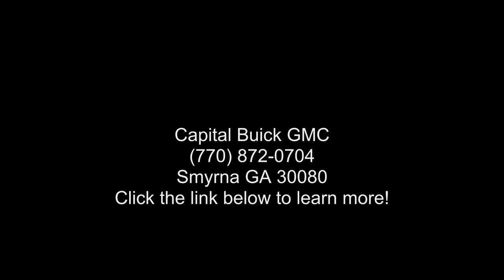2021 GMC Sierra 1500 Crew Cab Short Box 4-Wheel Drive - C...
For Sale in Smyrna, GA 30080

New 2021 GMC Sierra 1500 Crew Cab Short Box 4-Wheel Drive SLE, brownstone metallic exterior, dark walnut/slate cloth seat trim interior, 6, 3.0l, automatic, 4wd, Stock N/A, VIN: 3GTU9BET5MG413698,